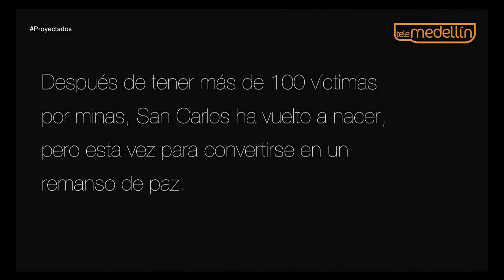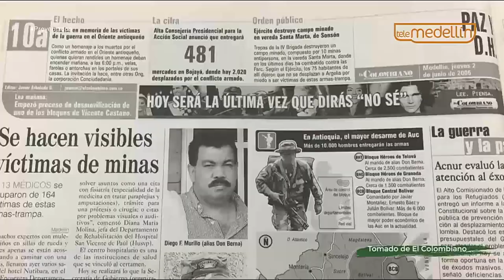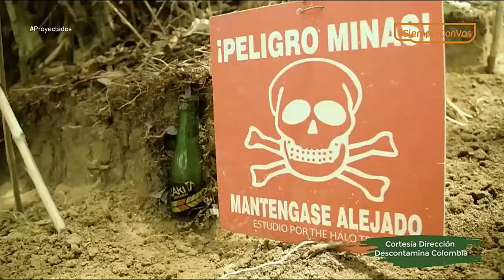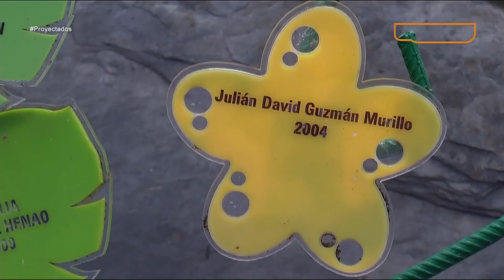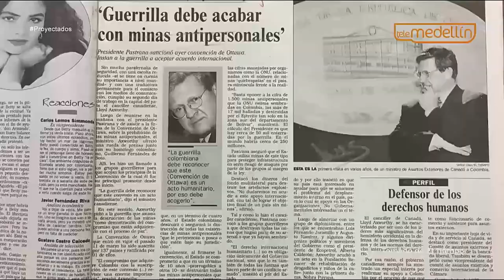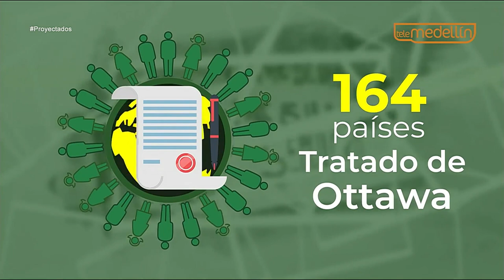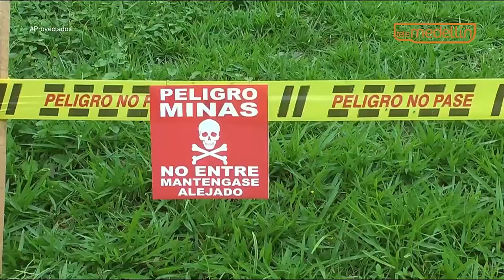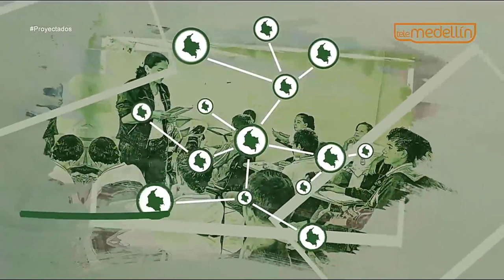San Carlos, perder y renacer - Alejandra Villamizar [Proyectados] Telemedellín